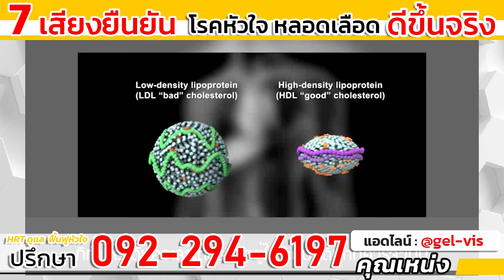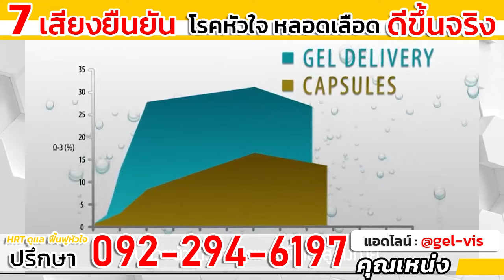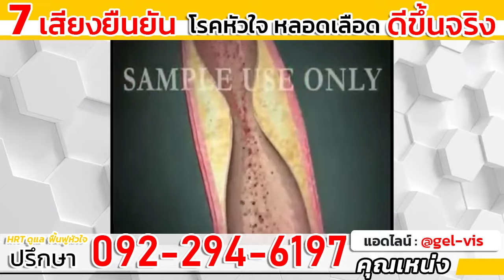Gel HRT โรคหัวใจ หลอดเลือด ฟื้นฟูได้ดีขึ้นชัดเจน HRT ผู้ป่วยโรคหัวใจต้องดู คุณเหน่ง โทร